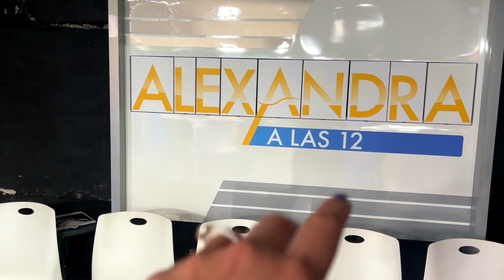Les doy un teaser de algo que traigo para el canal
Pamela cuenta donde estaba y algo que próximamente trae al canal.